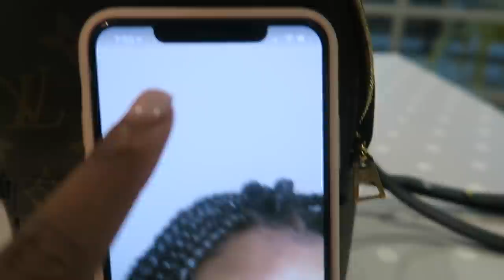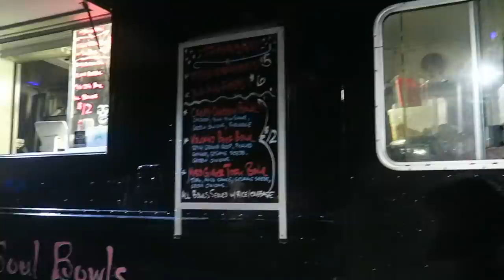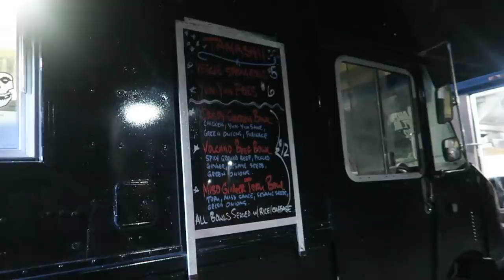I BROUGHT MY BOYFRIEND ON A FAMILY TRIP FOR THE FIRST TIME EVER!!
Hope y'all enjoy this video. See ya soon sis!